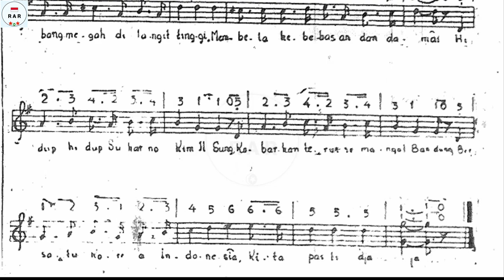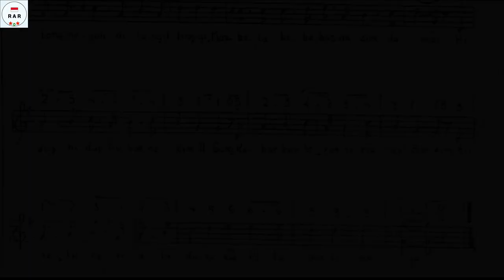Sukarno Kim Il-sung - Song about Sukarno and Kim Il-Sung - Instrumental Only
English :
*Thanks to Mareen of Awit Pagkapit to helping make this songs.

The song "Sukarno-Kim Il Sung" was created in 1965, to honor the President of North Korea, Kim Il Sung who came to Indonesia in April 1965. Unmitigated there are 2 songs that record this incident. The first is titled Soekarno Kim Il Sung. The content is quite cliché: flattery for the 2 great leaders mentioned in the title track. However, unfortunately this song has not been found audio.

In fact, as if afraid of being considered a less friendly host. We had to import a Korean song called Kim Il Sung Jang Goon Eu Norai. It's easy to guess, the song composed by Li Chan & Kim Won Kyoon also contains praises for Kim Il Sung.

This song actually lost it's audio due political turmoil in Indonesian just few months after Kim Il-Sung came. Some rumor said the real audio still exist in North Korea. But, due hard of archives in there, it's really impossible to get that archive.

This video is equipped with Instrumental only.

Indonesian :
*Terima kasih kepada Mareen of Awit Pagkapit yang telah membantu pembuatan lagu ini.

Lagu "Sukarno-Kim Il Sung" diciptakan pada tahun 1965, untuk menghormati Presiden Korea Utara, Kim Il Sung yang datang ke Indonesia pada April 1965. Tak tanggung-tanggung ada 2 lagu yang merekam kejadian ini. Yang pertama berjudul Soekarno Kim Il Sung. Isinya cukup klise: sanjungan untuk 2 pemimpin hebat yang disebutkan dalam judul lagu. Namun sayangnya lagu ini belum ditemukan audionya.

Bahkan, seolah takut dianggap tuan rumah yang kurang ramah. Kami harus mengimpor lagu Korea berjudul Kim Il Sung Jang Goon Eu Norai. Mudah ditebak, lagu ciptaan Li Chan & Kim Won Kyoon ini juga berisi pujian untuk Kim Il Sung.

Lagu ini sebenarnya kehilangan audionya karena gejolak politik di Indonesia hanya beberapa bulan setelah Kim Il-Sung datang. Beberapa rumor mengatakan audio asli masih ada di Korea Utara. Tapi, karena sulitnya arsip di sana, sangat tidak mungkin untuk mendapatkan arsip itu.

Video ini dilengkapi dengan Instrumental saja.